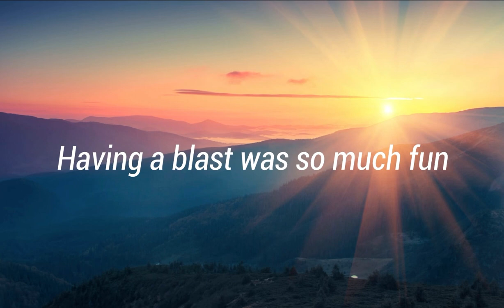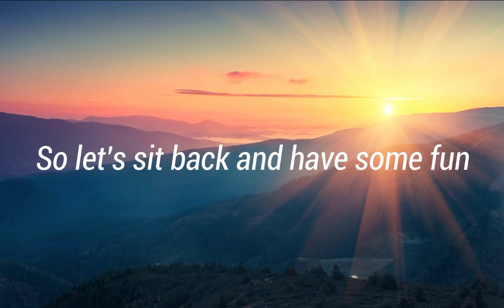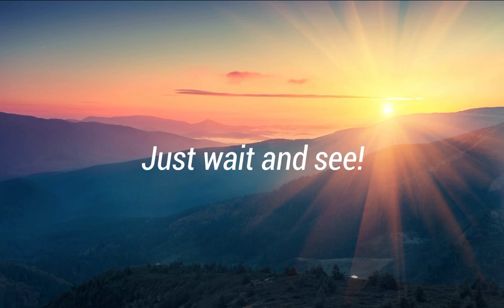Jed Serentas - I'm Gonna Have Summer With My Friends (Official Lyric Video)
Heyy Guyss! It's my 9th Original song taken from my album!